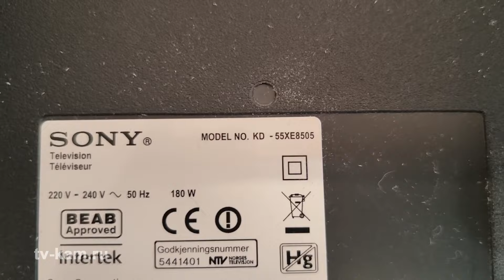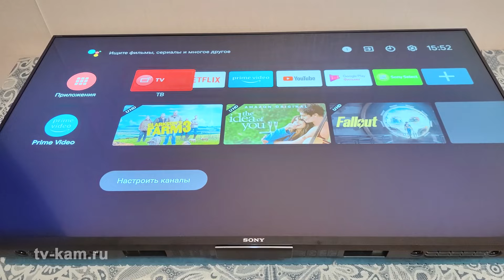Ремонт телевизора Sony KD-55XE8505. Не включается.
Если Вы столкнулись с подобной проблемой, обращайтесь.
Отремонтирую Ваш телевизор качественно, с гарантией, в короткие сроки.